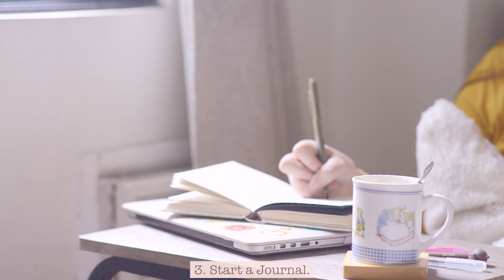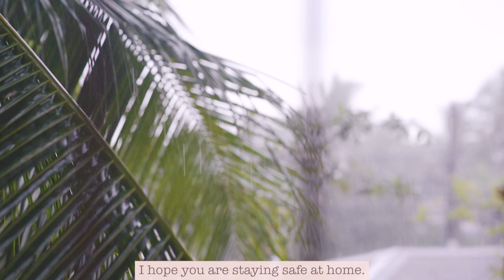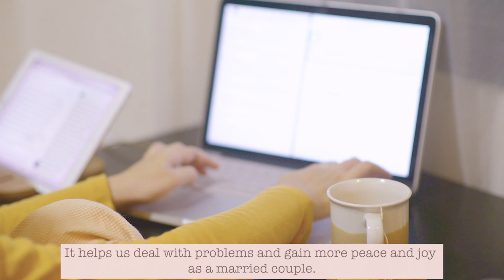SLOW LIVING Silent Vlog #31: 10 Ways to Make a Cozy Rainy Day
*Please watch in HD video settings* 🙏
10 Ways to Make a Cozy Rainy Day Simple Living and Slow Living Philippines Silent Vlog

Silent Vlog 31: A tropical storm made multiple landfalls in the Philippines and this caused heavy rains for days. I hope you are staying safe. Here are 10 ways to make it a lovable weather at home.

Thank you for your warm comments, I make sure to respond to each one of them.

Take care always and I hope to see you again!

Love,
Dee 💕🌼

- Aakash Gandhi

Slow Living Philippines
Minimalist Philippines